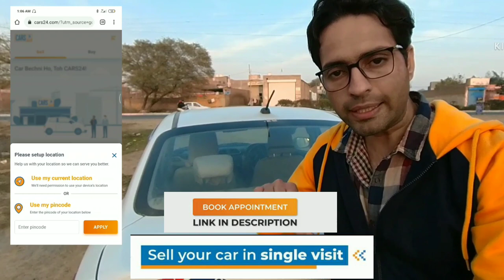Magnite Owner's Review | Nissan Magnite Mileage | Buy Magnite or Not | Magnite Build Quality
Nissan Magnite Owner's Review | Magnite Mileage, Pickup, Positives Negatives | Magnite Build Quality | Buy Magnite or Not

For Buying Nissan Car Contacr Nissan Sirsa Ajay: 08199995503